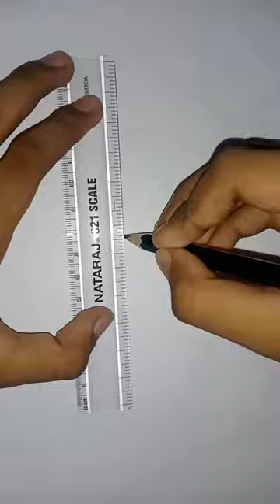My drawing / violin